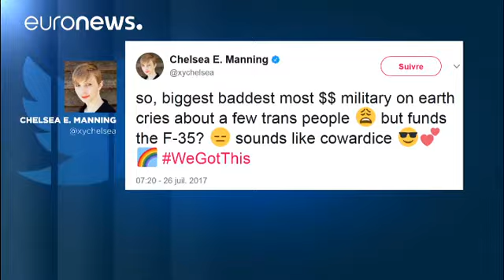ΗΠΑ: Εκτός στρατού οι διεμφυλικοί με εντολή Τραμπ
O Ντόναλντ Τραμπ έθεσε τους διεμφυλικούς εκτός Αμερικανικών Ένοπλων Δυνάμεων.

«Έπειτα από διαβουλεύσεις με τους στρατηγούς μου και ειδικούς σε στρατιωτικά ζητήματα, σας ενημερώνω ότι η κυβέρνηση των ΗΠΑ δεν θα αποδεχθεί ούτε θα επιτρέψει διαφυλικά πρόσωπα να υπηρετούν στον στρατό των ΗΠΑ», έγραψε ο Τραμπ στον λογαριασμό του στο Twitter. Ο Αμερικανός Πρόεδρος πρόσθεσε ότι «Ο στρατός μας χρειάζεται να επικεντρωθεί σε μια αποφασιστική και ολοκληρωτική νίκη και δεν μπορεί να επιβαρύνεται με τις τρο…